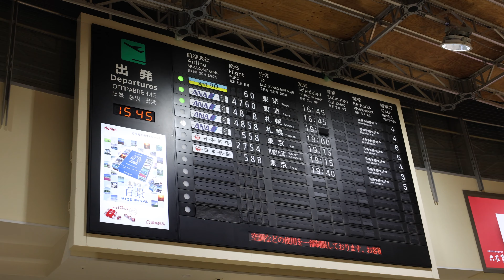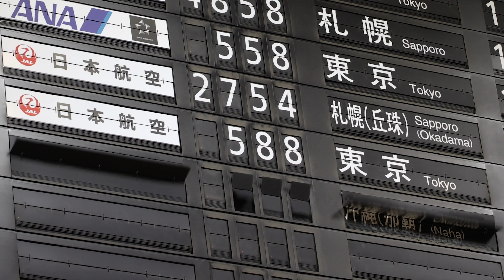[4K礼文空港/バニラエア..] スローモーションで見る函館空港パタパタ 反転フラップ式案内表示機 [ソラリー]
2024/11/21
函館空港でまだ活躍しているパタパタです。
3階は改修工事が行われていたので正面から撮れず、保安検査前のベンチから撮影しました。
よく見ると礼文空港やもうなくなってしまった航空会社などの表示も見られます。